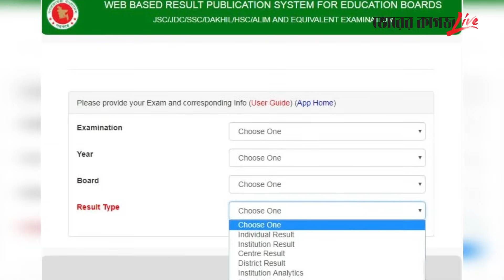কোটি টাকা দিয়েও এইচএসসিতে পাশ করতে পারেনি ৫শ শিক্ষার্থী | HSC Student News | Mymensingh Viral News